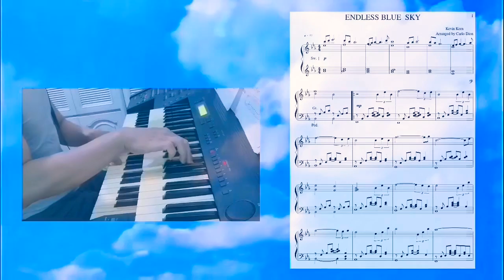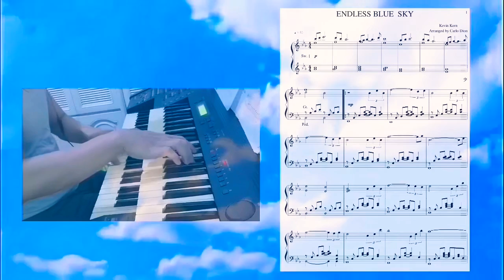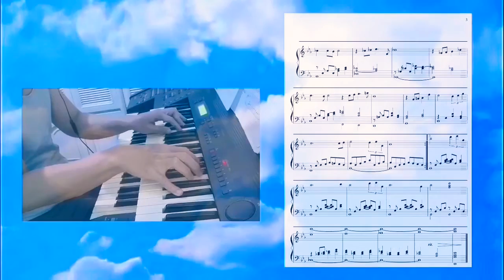Endless Blue Sky (Organ Cover & Arrangement)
My organ arrangement of Endless Blue Sky by Kevin Kern.